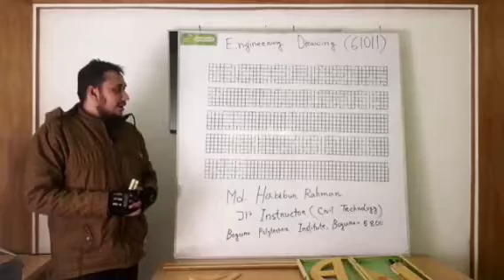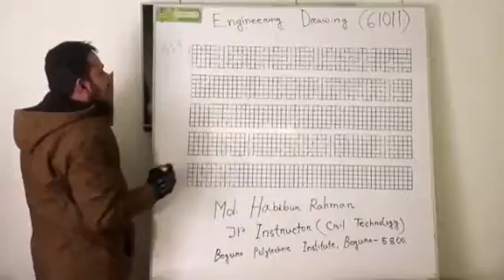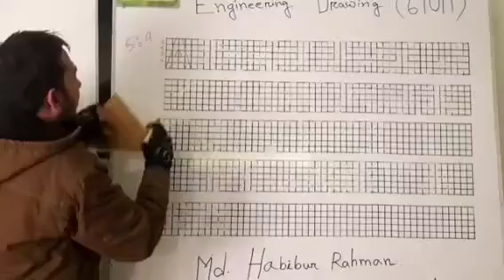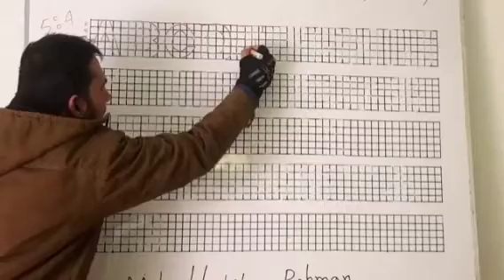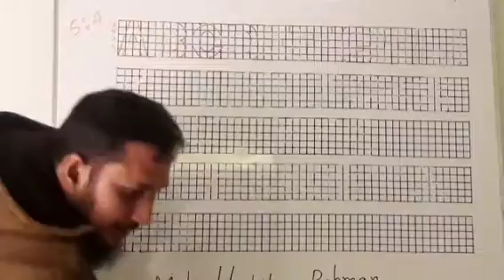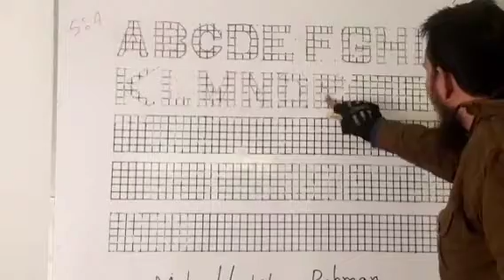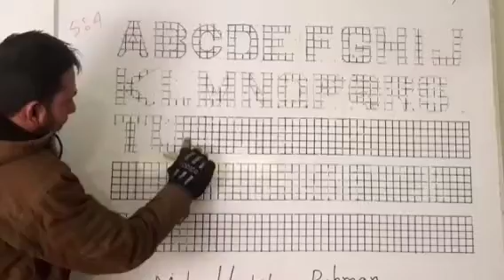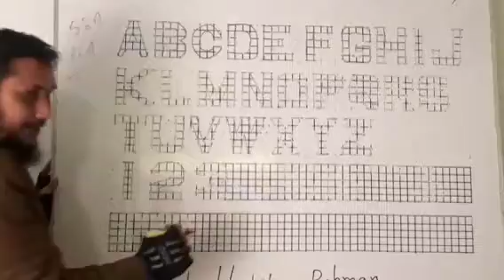Lettering and numbering, Engineering Drawing Diploma Engineering